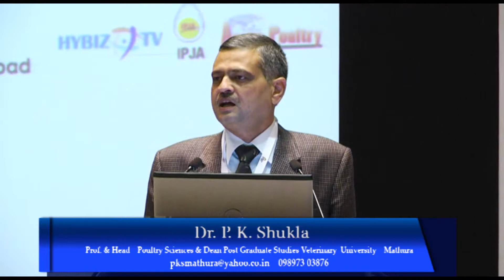Shukla Professor of Poultry Sciences At IPEMA-Hybiz.tv